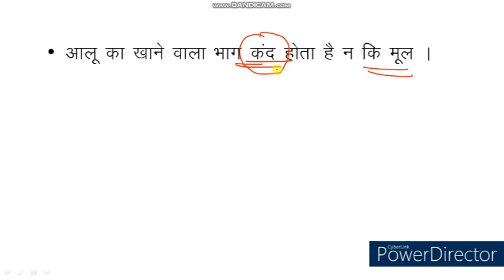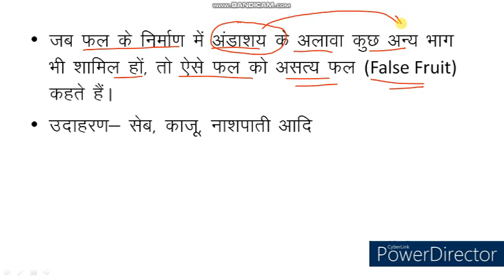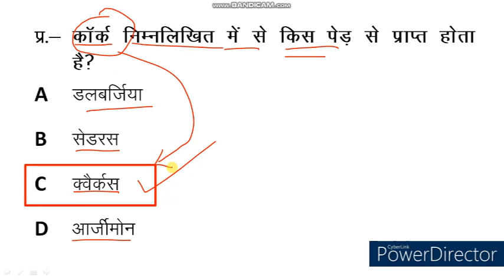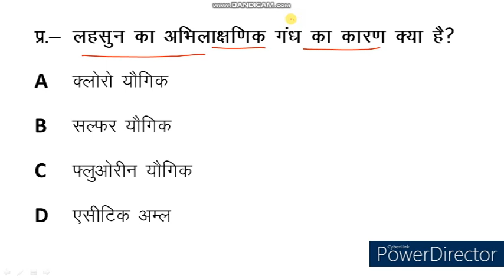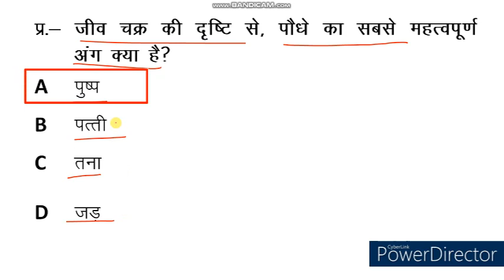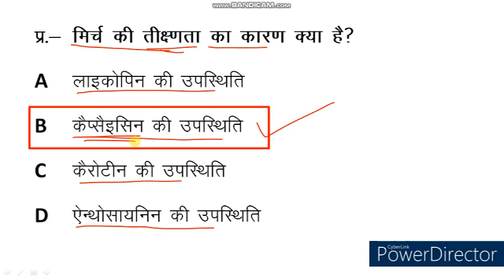Science Quiz। Science MCQ । Science Objective Type Question & Answer। PKGURUJee